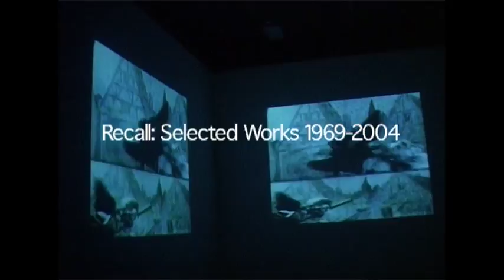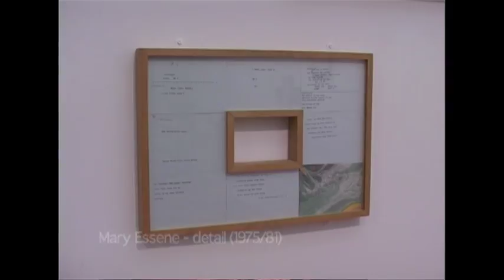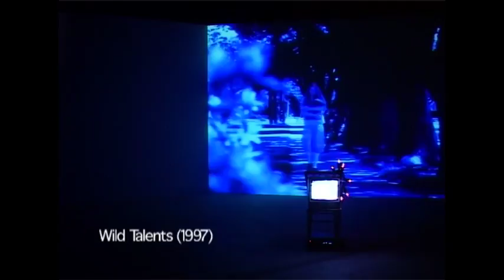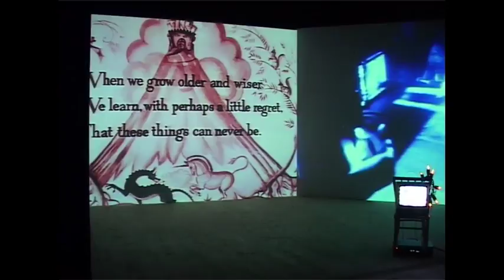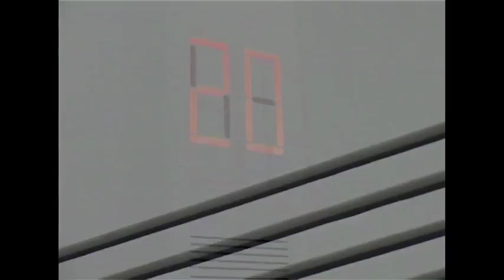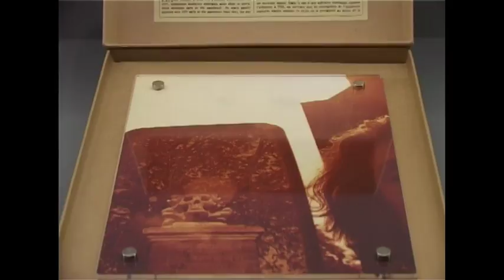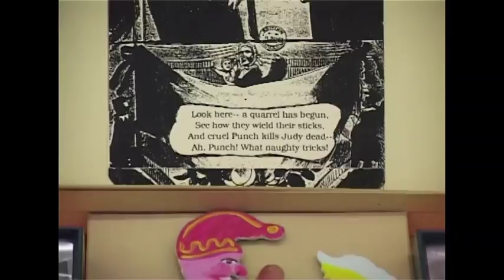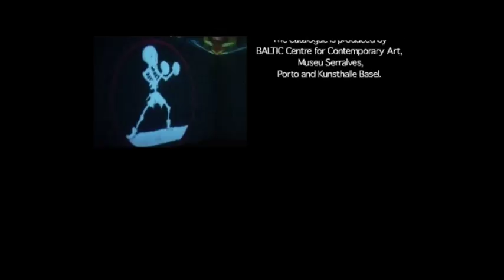Susan Hiller Recall 1969 2004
This documentary was made in 2004 to coincide with the major exhibition of Susan Hiller's work at BALTIC Centre for Contemporary Art.